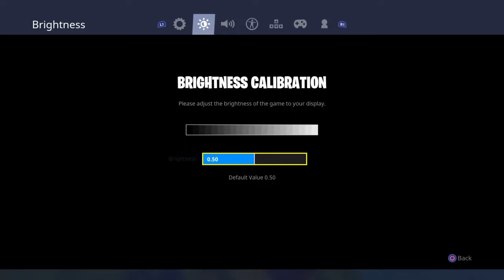How not to play fortnite